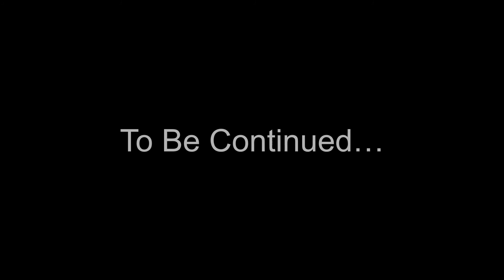Lunatic Plays Dark Deception | Stream Highlights | Part 2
In this episode, I continue Dark Deception by facing crazy clowns, evil nurses, and finally a bunny rabbit named Lucky. Despite his name, he did not bring me much luck.